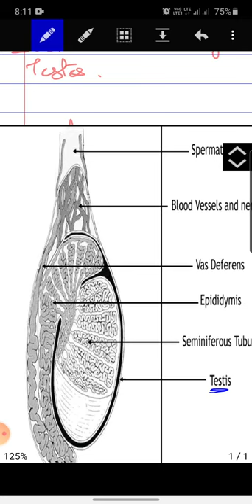Human reproduction. male reproductive system. reproduction, 12th, NEET(1)